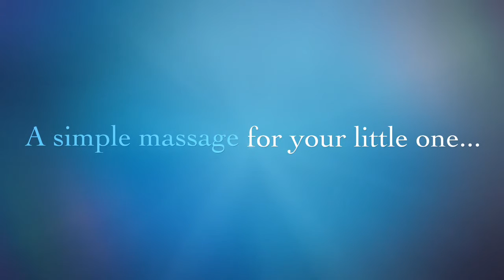A simple massage for a happier and healthier dog (Ft. Lucky the Chihuahua)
A simple massage for a happier and healthier dog (2016, UK)

Master the simple massage technique for a happier and healthier dog...
If you ever had a massage, then you should know how great they can be. Your dog feels the same way – here are SIX REASONS why you should be giving your dog a massage.
1) Reduce Stress
2) Improve Circulation
3) Strengthen Human/Dog Relationship
4) Find Injuries and Problems
5) Relieve Pain
6) Prolong Life Expectancy
Your dog will be asking you to "do it to me one more time..."

Lucky the Chihuahua (b.19 Nov 2002, Australia), lived in Singapore from 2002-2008, and moved to the UK in 2008.  Lucky lost his sight in March 2016 and passed away on 8 June 2017.